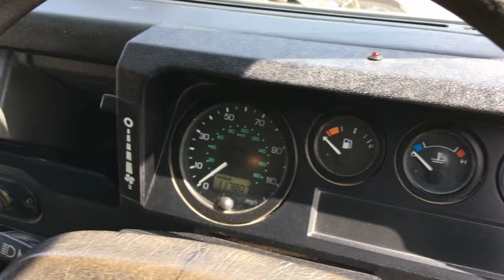S442JBT MOVIE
AUTOMATIC LAND ROVER DEFENDER FOR SALE AT JAKE WRIGHT'S